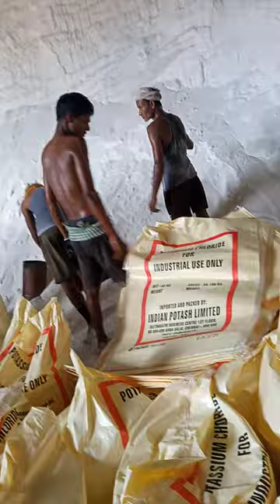indian potash ki paiking haatho dwara